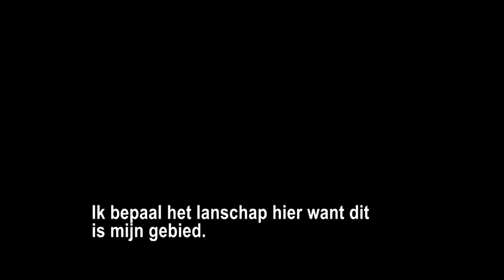BUXUS OBTUSIFOLIA N°8 BEDAUX CINEMA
LEONARDBEDAUXCINEMA BUXUS OBTUSIFOLIA  N°8
FACEBOOK LEONARD BEDAUX CINEMA/YOUTUBE